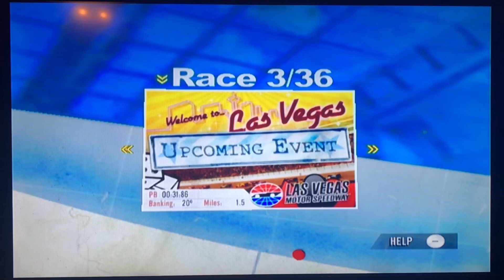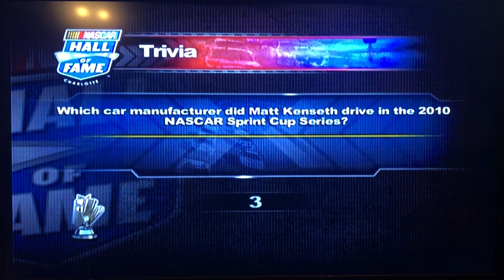Daytona 500~Race 1/36 | NASCAR The Game 2011 Let’s Play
It’s been another whole month since I last uploaded. I just want to say this now but to keep my channel going I will turn away form family friendly because of the C.O.P.P.A. rule.